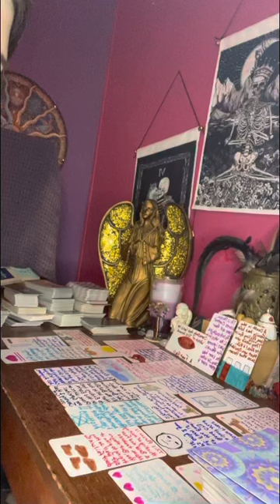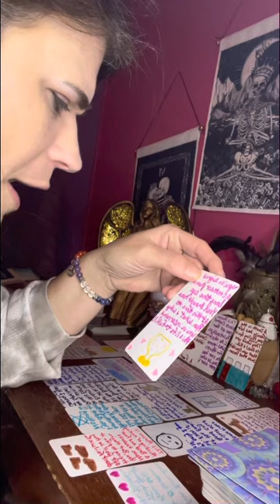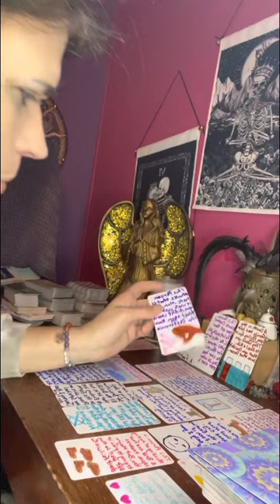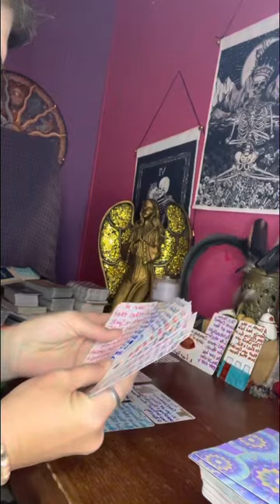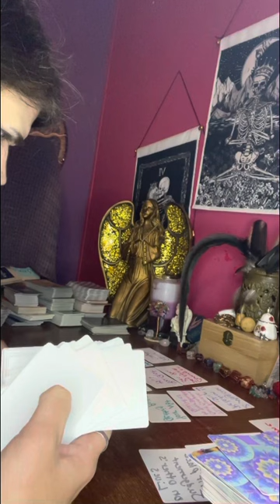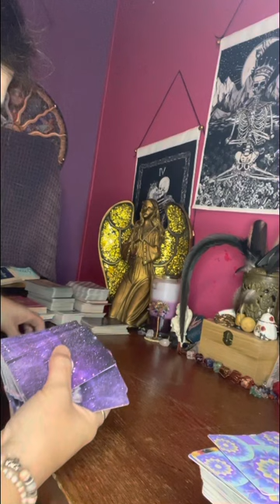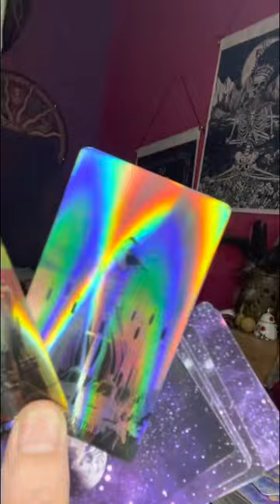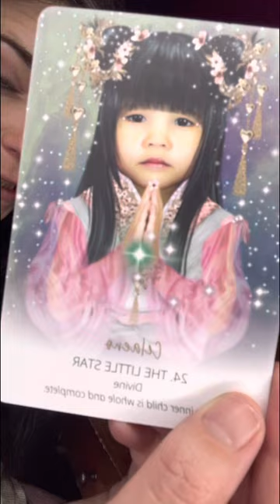collective Whoever DM this is he sits & cries 4u DF he fell in love 😍 with one look 👀 from u…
Thank everyone for your support and help in growing my spiritual healing channel. I appreciate your help & ur comments & subscriptions I couldn’t do it without you guys & gals out here.

⛔️Remember energy is fluid this may resonate now or in the future or could have already passed. Just take what you need and leave the rest.
⛔️⛔️No one ☝️ has permission to copy my work & put it on another platform as their own creation.